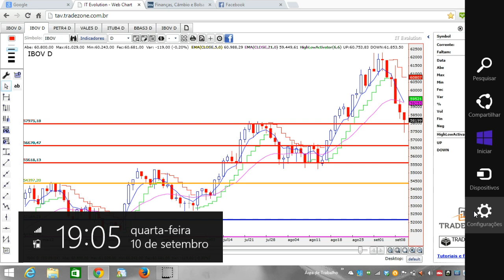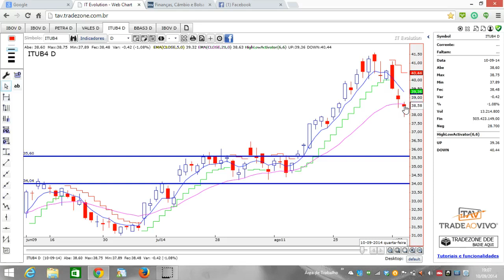Estudo para 11 de Setembro de 2014